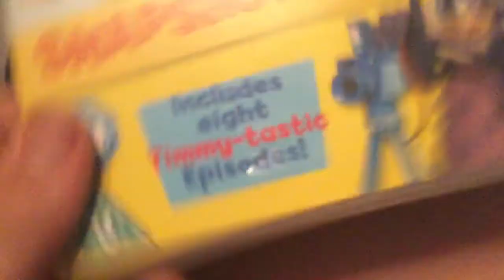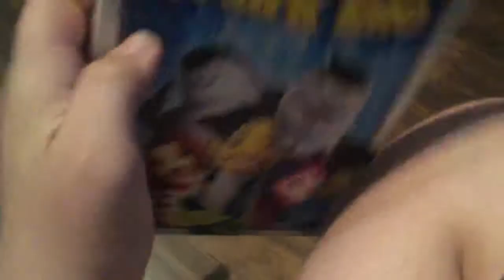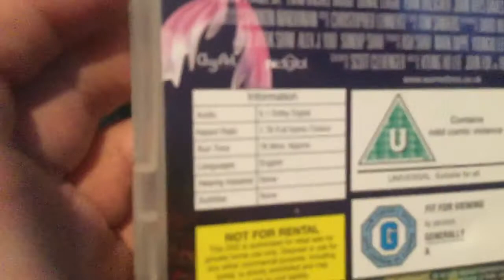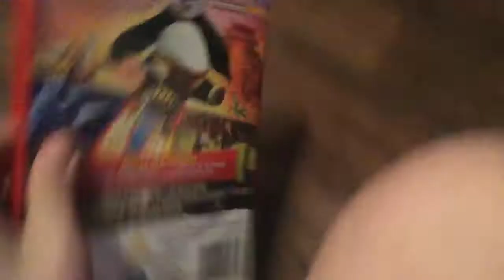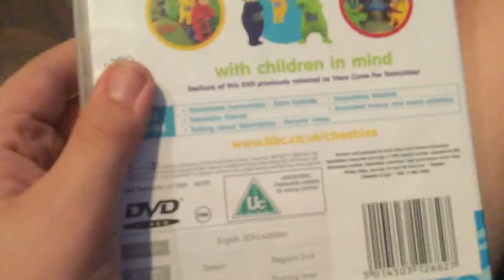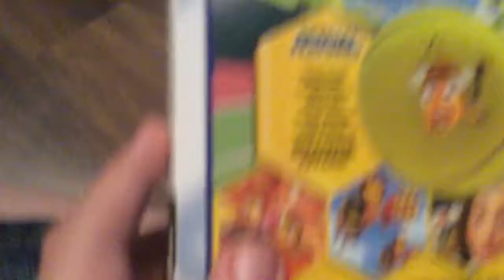My DVD collection part 5